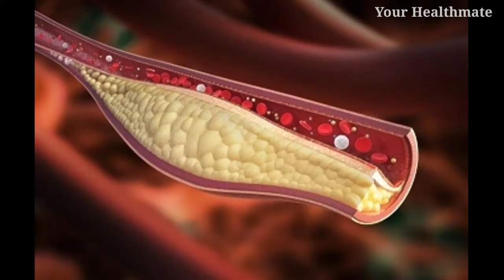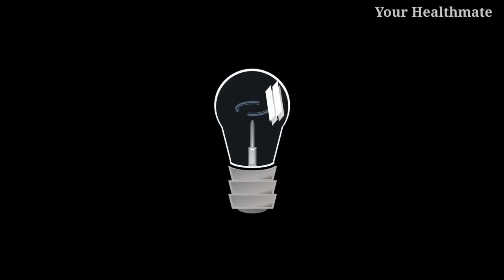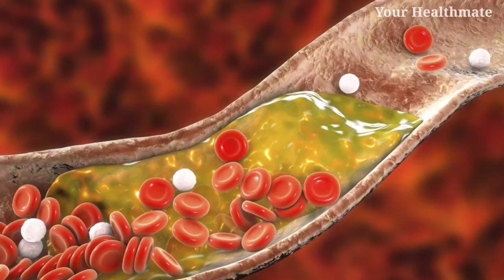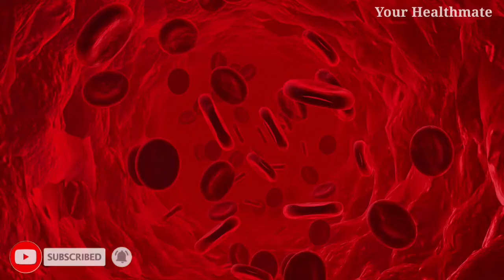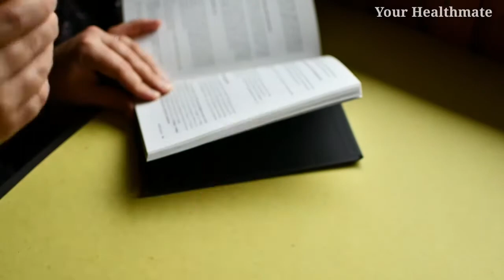कोलेस्ट्रॉल कम करने का सबसे आसान उपाय | The Easiest Home Remedy For Cholesterol Control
Your Healthmate talk about a home remedy for cholesterol which is very easy to make yet it provides excellent results for cholesterol control,  If your cholesterol is high you need to take these simple and fast home remedies

This video is based on personal opinion, it may not be 100% accurate

About - Your Healthmate is an Indian YouTuber, where you'll find health tips and ayurvedic treatment :)

how to control High Cholesterol
cholesterol treatment at home
cholesterol treatment
cholesterol home remedy
cholesterol home remedies in hindi
cholesterol home remedie
cholesterol ke liye kya khana chahiye
cholesterol ke liye home remedy
cholesterol kam karne ka tarika